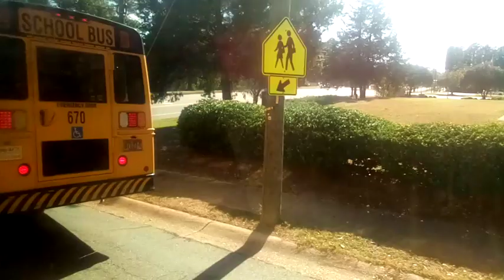2015 Thomas C2 bus ride